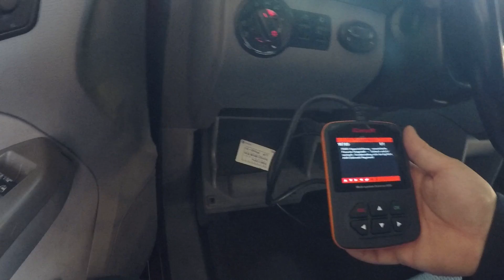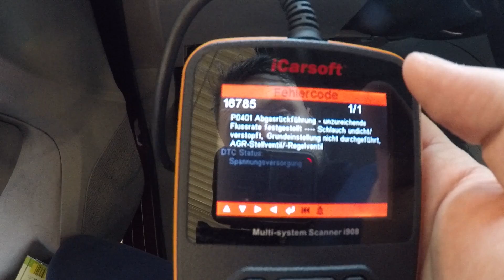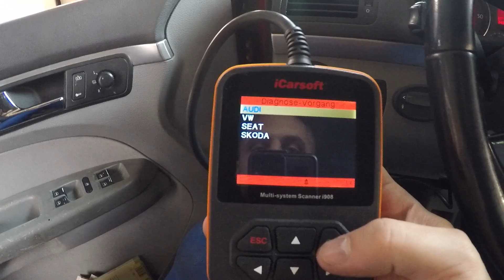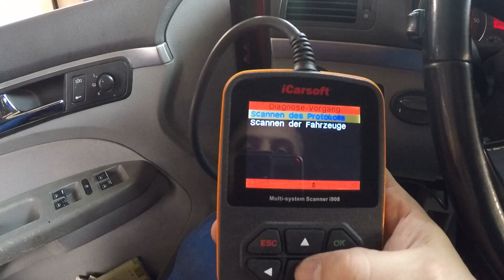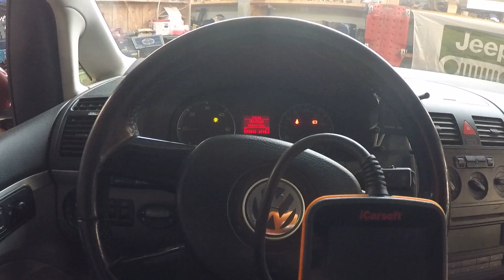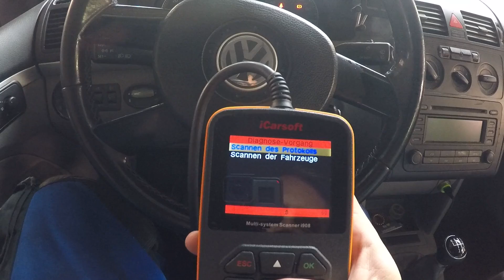VW/Skoda/Audi/Seat 1.9 TDI AGR Ventil wechseln (P0401) II Replace EGR valve DIY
In dem Video zeig ich euch wie man bei einem VW Touran 1.9 TDI (Baujahr 2004) das AGR-Ventil wechselt. Es wird der Fehler P0401 angezeigt (Abgasrückführung Durchflussrate unzureichend).
► Hier findet ihr das passende AGR-Ventil auf Ebay
►* Hier findet ihr das passende Diagnosegerät (aktuellste Version V2.0)

Hinweis zu den oben genannten Links:
Kommt über so einen Link ein Kauf zustande, werde ich mit einer kleinen Provision beteiligt. Für Dich entstehen dadurch keine Mehrkosten. Wo und wie du ein Produkt kaufst, bleibt natürlich Dir selbst überlassen.

 In the video I show you how to change the EGR valve on a VW Touran 1.9 TDI (built in 2004). The error P0401 is displayed (exhaust gas recirculation flow rate insufficient).

Dans la vidéo, je vous montre comment changer la vanne EGR sur une VW Touran 1.9 TDI (construite en 2004). L'erreur P0401 est affichée (débit de recyclage des gaz d'échappement insuffisant).

W filmie pokazuję, jak zmienić zawór EGR w VW Touran 1.9 TDI (zbudowany w 2004 r.). Wyświetlany jest błąd P0401 (niewystarczający przepływ recyrkulacji spalin).

Nel video vi mostro come cambiare la valvola EGR su un VW Touran 1.9 TDI (costruito nel 2004). Viene visualizzato l'errore P0401 (portata del ricircolo dei gas di scarico insufficiente).

În cadrul videoclipului vă arăt cum să modificați supapa EGR pe un VW Touran 1.9 TDI (construit în 2004). Se afișează eroarea P0401 (debitul de recirculare a gazului de eșapament insuficient)

En el video, le muestro cómo cambiar la válvula EGR en un VW Touran 1.9 TDI (construido en 2004). Se muestra el error P0401 (caudal de recirculación de los gases de escape insuficiente).

Ve videu vám ukážu, jak vyměnit EGR ventil na VW Touran 1.9 TDI (postavený v roce 2004). Zobrazí se chyba P0401 (průtok recirkulace výfukových plynů je nedostatečný).

Vo videu vám ukážem, ako zmeniť EGR ventil na VW Touran 1.9 TDI (postavený v roku 2004). Zobrazí sa chyba P0401 (prietok recirkulácie výfukových plynov je nedostatočný).